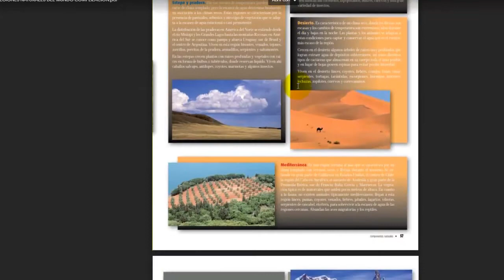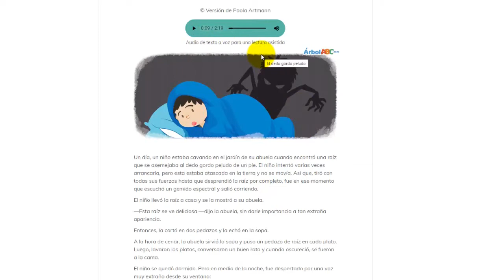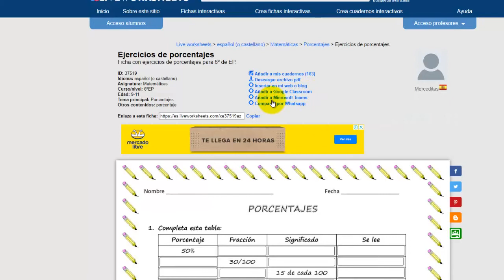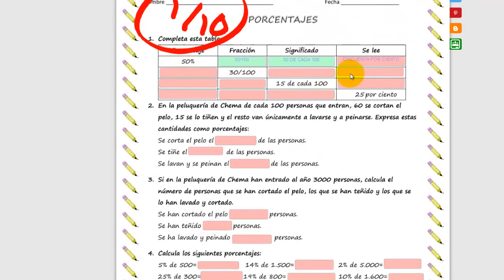Aula virtual sexto grado del 16 al 20 de nov del 2020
Enlace para descargar el archivo.
Aula virtual del sexto grado de primaria correspondiente a la semana del 16 al 20 de noviembre del 2020, elaborada por la Dra. Ana Isabel Vázquez Domínguez, asesora técnico pedagógica del nivel primaria, subsistema estatal